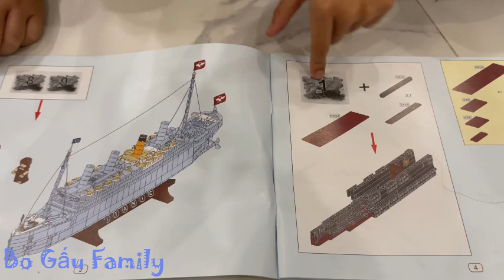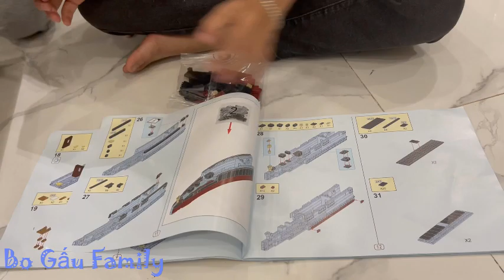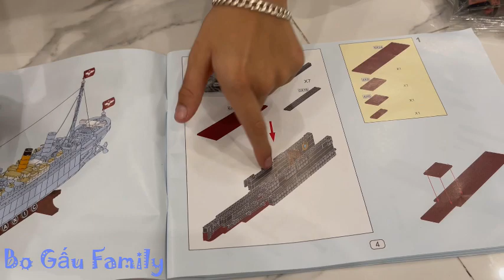Lăp Ghép Lego Tàu Titanic Siêu To Khổng Lồ | Lego Building Giant Titanic Ship | Bo Gấu Family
Mình đã mất 3 ngày để lắp con tàu titanic siêu to khổng lồ này các bạn à kích thước của tầu là 60x30 khá là to , các bạn xem video hãy ủng hộ mình 1 like 1 đăng ký kênh nhé cảm ơn tất cả các bạn đã luôn theo dõi và ủng hộ kênh của mình !

Các bạn nhớ theo dõi kênh youtube của gia đình Bo Gấu nhé !